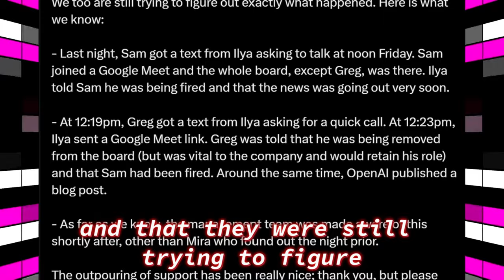Sam Altman Sacked - What You Need to Know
In this insightful video, we delve into the circumstances surrounding Sam Altman’s departure from OpenAI. We explore the implications of his exit, the reactions from the AI community, and what this means for the future of OpenAI. The video provides a comprehensive overview of Altman’s contributions to OpenAI and the potential impact of his departure on the organization’s direction and projects. Tune in to get a detailed understanding of this significant event in the AI industry.